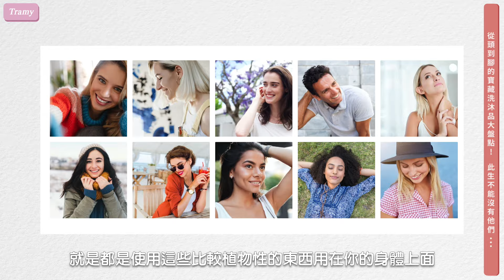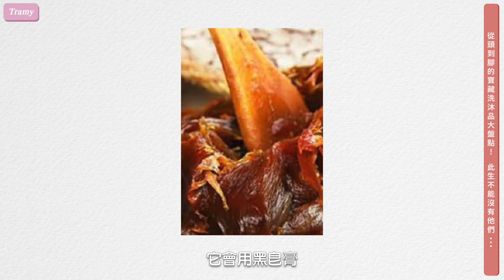不能沒有你😍從頭到腳的寶藏沐浴洗髮愛用品們大盤點..｜崔咪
用過很難變心的的從頭到腳洗澡洗頭產品，洗澡和洗臉的這款是純天然，
洗澡和洗臉的特別準備人人有🎁活動(限量50組)
鉑翡斯 Prophecy Morocco 堅果黑皂+堅果顏皂+美體油 體驗組(價值900)
只要到官網下單支付黑貓運費120
就可以得到喔
可以趁體驗組試用看看
晶鑽仙人掌籽金萃油美膚黑皂 真的很特別你們要用看看，
裡面富含維生素E，可以深層淨化皮膚，一起滋潤肌膚，和你以往使用的去角質產品完全不一樣，因為黑皂的質地非常的細緻，
加上對皮膚友善的弱酸性PH值，
(等於你去泡美容溫泉喔)
用完皮膚好滑好亮!而且是純天然的!!

不使用棕櫚油/動物油脂/化學成分/人工香料
基底是頂級初榨橄欖油，以及乳木果油/椰子油
這些富含天然抗氧化的成分天然成分富含大量維生素E，維生素K，不飽和脂肪酸，改善暗沉也可以讓肌膚變得緊實~

頭髮的我還在尋找純天然好用的，目前會以生髮防掉髮為主，
打完一苗落髮有一度蠻嚴重的...有不錯的好物再和大家分享
(合作文)

👉🏻崔咪開團  六月底髮朵髮品開團
記得滿3000即可參加價值2萬的chloe包包抽獎!
這是我們自己掏腰包買的要送給支持我們的團友，
其他開團的人都不會有!只有我們的團會抽獎送
完成付款請加我們賴要連結喔 @tramy888 前面有 @
👉🏻分享我的頻道給你的好友，好同事
影片都是關於精品/理財/美妝保養瘦身/女生所有變好需要的養分
一定都會全方位的愈來愈好!

👉🏻每周三每周日會有新影片
(上片時間有時間會調整喔)